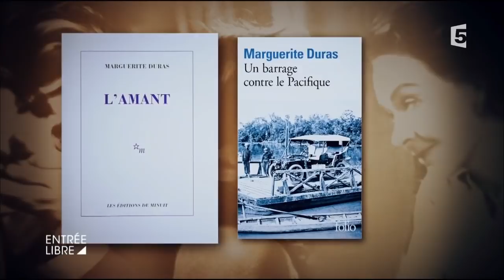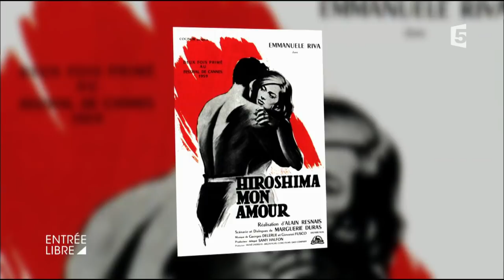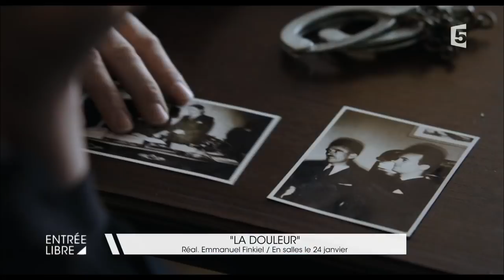Femmes mon amour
L'actrice Mélanie Thierry incarne Marguerite Duras dans « La Douleur », le nouveau long métrage d'Emmanuel Finkiel, en salles mercredi 24 janvier 2018. Un film adapté du roman éponyme de Marguerite Duras, paru en 1985.